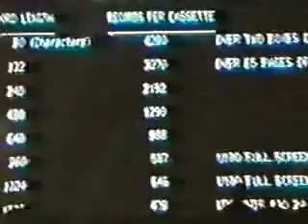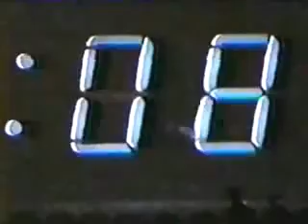mst3k - KTMA fugitive alien 2.mp4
Trace/Crow wasn't there that day or something. I saved this ep off of youtube a couple of years ago, but its gone missing through the years.

"Who does your hair?"
"we have our first space babe"
"its his last toast, he prefers english muffins"
"I wonder how many times they say, 'easy Tammy,' on that ship."